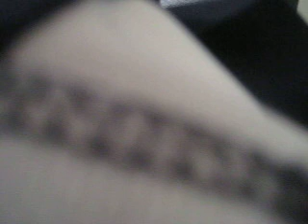MVI 0015 - KFI AM 640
The Ford Expedition is a full-size three-row SUV, manufactured by Ford. Introduced for the 1997 model year as the successor of the Ford Bronco, the Expedition was the first full-size Ford SUV sold with a four-door body. For its entire production life, the Ford Expedition has been derived from the corresponding generation of the Ford F-150 in production, sharing some body and mechanical components. The fourth-generation Ford Expedition began production for the 2018 model year. Similar to the configuration of the Chevrolet Tahoe and Suburban, the Ford Expedition is sold in regular and extended lengths (the Ford Expedition EL/Max); sold since 2007, the latter functionally serves as the replacement for the Ford Excursion.

Since 1997, the Lincoln division has marketed the Ford Expedition as the Lincoln Navigator, the first full-size SUV sold by a luxury auto brand in North America (the Expedition was never sold as a Mercury). The third Ford vehicle to use the Expedition nameplate, the full-size SUV follows a 1992 F-150 Eddie Bauer concept vehicle and a 1995 trim level package on the two-door Ford Explorer Sport.

Prior to 2009, the Ford Expedition was assembled at the Michigan Assembly Plant in Wayne, Michigan (previously home to the Ford Bronco). After 2009, the Ford Expedition was moved to the Kentucky Truck Plant in Louisville, Kentucky.

The Expedition offered up to nine-passenger seating in model years before 2007 (with a front bench seat option in the first row); 2007–present model year Expeditions have bucket seats in the first row and seats eight passengers.[1] It was equipped with a standard V8 engine from October 1996 until 2014 when it was replaced with more compact, yet more efficient and powerful 3.5 L EcoBoost V6 for model year 2015. It is similar to the Lincoln Navigator, especially in Limited (2005–present) or King Ranch (2005–2017; 2020–present) high-end trims; both of which were introduced for the 2005 model year. With the 2011 model year, the base model was designated XL, an upgraded XLT, and new for 2011 XLT Premium that replaced the Eddie Bauer trim (1997–2010) which was phased out from the entire Ford vehicle lineup. As of 2010, over 1,545,241 Expeditions (both standard and EL/Max) have been sold. A modified Special Service Vehicle version is available for law enforcement agencies, fire departments, and emergency medical services.

The Ford Expedition is also known for being one of the longest-lasting vehicles on the road. With 5% of vehicles over 200K miles, it landed the #4 spot in a 2016 study by iSeeCars.com listing the top 10 longest-lasting vehicles. The Expedition was also the last Ford vehicle to retain its older design found in the early to mid 2000s. Meaning, all the way up to 2017, it kept its triangular-styled taillamps and rounded-rectangular shaped headlamps along with the overall boxy shape of the body.[2]

Known internally at Ford as the UN93, the first generation Expedition was developed under the UN93 program from 1993 to 1996, headed by chief engineer Dale Claudepierre at a cost of US$1.3 billion. Initial planning began in 1991 parallel to PN96 F-Series development, prior to the UN93 program fully being approved in 1993. Styling approval was completed in early 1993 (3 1/2 years ahead of 1996 production) under design chief Bob Aikins, with the UN93 design being frozen by September 1993, at 34 months prior to July 1996 production commencement.[3][4][5][6][7]

The all-new full-size SUV was unveiled on May 9, 1996 and launched on October 2, 1996 as a 1997 model.[8][9] It replaced the aging two-door Ford Bronco. The XLT was the base model. The Expedition featured optional three row seating, first row captains chair seating, available second row captains chair seating, leather seating surfaces, illuminated running boards, heated side view mirrors, power moon roof, dual zone climate control and Ford's Mach audio sound system with rear subwoofer. Many of these features were standard on the Eddie Bauer version.

Expedition was available with automatic full-time ControlTrac four-wheel drive with two-speed dual range BorgWarner 4406 transfer case and a center multi-disc differential. ControlTrac was introduced in 1995 and included four selectable modes: Two High, Auto, Four High (lock) and Four Low (lock). Two High mode and Auto mode with auto-lock was not available.[10]

A short- & long-arm (SLA) independent front suspension with speed-sensitive power-assisted steering was combined with a multi-link rear live axle. Optional equipment included off-road under-body skid-plate protection, Traction-Lok rear limited-slip differential, and a heavy-duty trailer towing package.

Optional was an electronically controlled pneumatic air suspension system that would raise and lower the vehicle depending on road and load conditions. The system also included a kneel-down mode for easier ingress and egress, as well as loading cargo,[11]

Pride?!